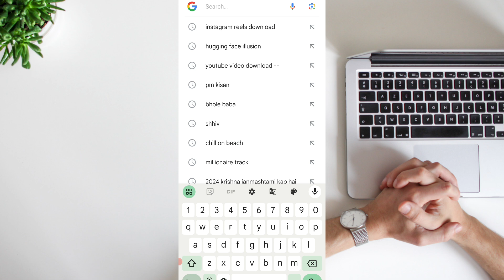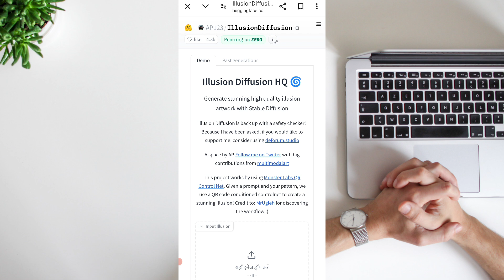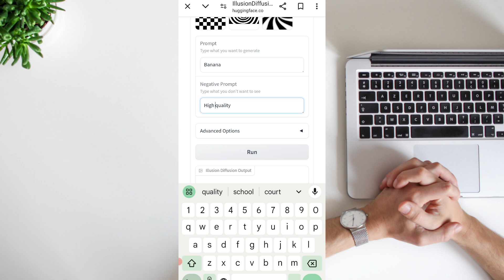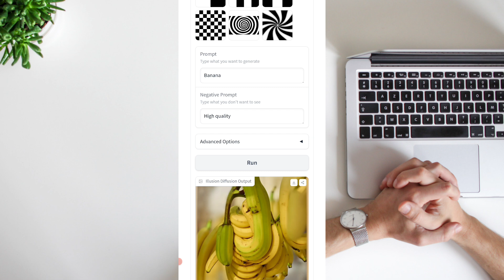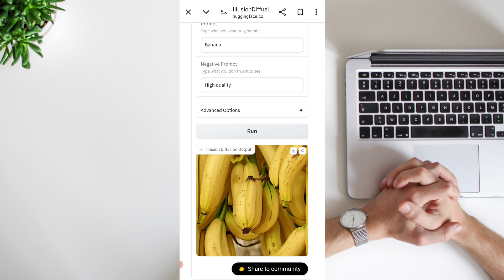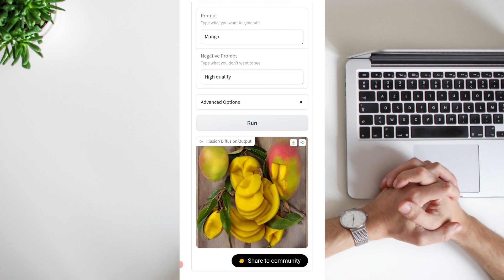Facebook photo डालकर Paisa kaise kmaye 😱 | Without Showing Face Earning ₹4 Lakhs/Month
facebook पर भगवान का फोटो डालकर कमाए 4 लाख रुपए | भगवान के फोटो डालकर पैसा कैसे कमाए 2024

Keywords -

make money with facebook page
how to make money from facebook
make money
facebook se copy paste se paisa kaise kamaye